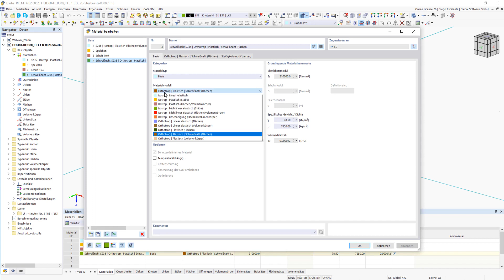Plastisches Materialmodell für die Schweißnahtbemessung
Hier wird die Schweißnahtbemessung zum Kinderspiel. Mit dem eigens dafür entwickelten Materialmodell "Orthotrop | Plastisch | Schweißnaht (Flächen)" können Sie sämtliche Spannungskomponenten plastisch berechnen. Auch die tau_senkrecht wird dabei plastisch berücksichtigt.

Die Verwendung dieses Materialmodells ermöglicht Ihnen eine realistische und wirtschaftliche Bemessung von Schweißnähten.